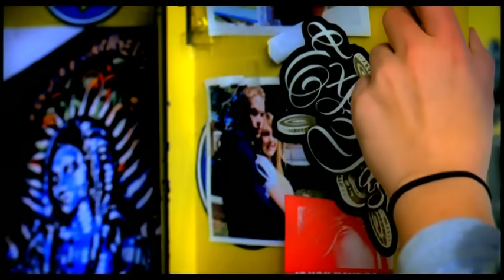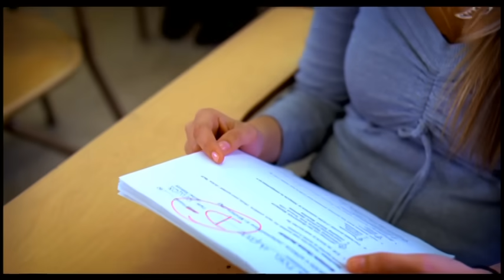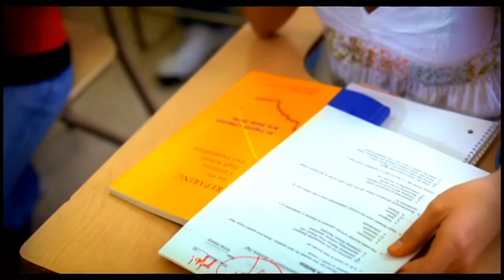Hinder - Without You (Official Video)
Music video by Hinder performing Without You. YouTube view counts pre-VEVO: 1,909,349. (C) 2008 Universal Republic Records, a division of UMG Recordings, Inc.